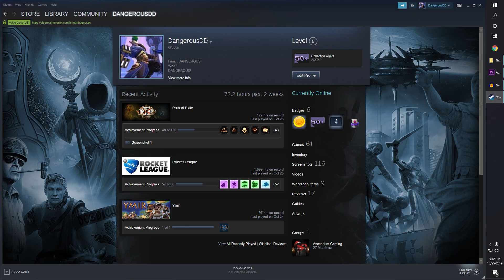Stranger Sins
Graveyard Keeper is getting a new DLC!
IN THREE DAYS!